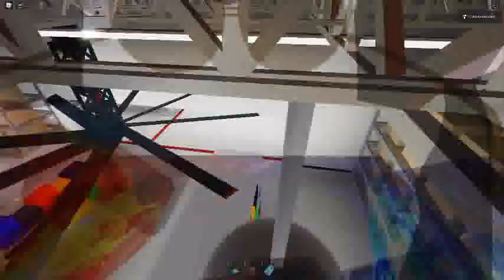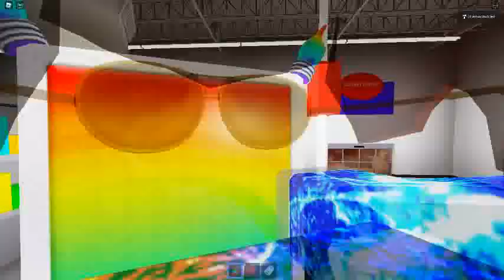Ceiling Fan 10326 In Toucan Fan's Haunted Fan Land